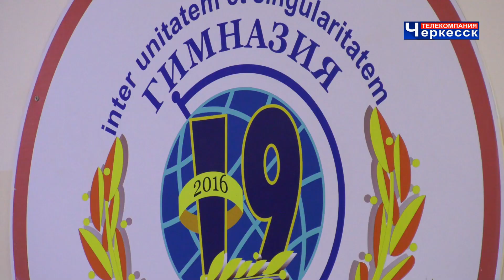Передача Знамени Победы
В рамках месячника спортивной и оборонно-массовой работы по школам города Черкесска продолжает свое шествие копия легендарного Знамени Победы. Первого февраля в ходе очередного торжественного мероприятия его принимали юные патриоты 19-й гимназии республиканской столицы. До 9 мая символ Победы в Великой Отечественной войне побывает во всех школах города и станет важнейшим атрибутом  самых разнообразных патриотических мероприятий.